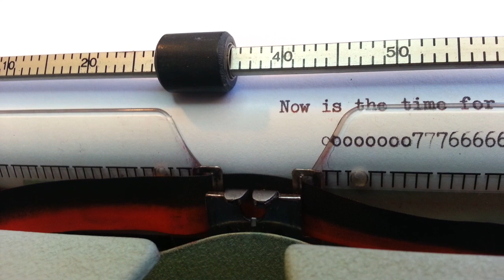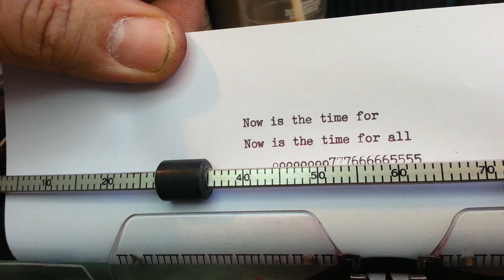Hermes 2000 Typewriter Ribbon Install Change Density, Margin Demo, Carriage Lock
Hermes 2000 Typewriter in for service, just a quick demo.